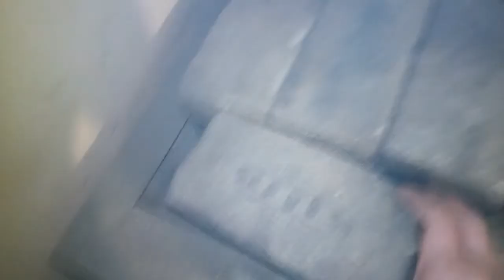Твердотопливный котел термобар работа катализатора!